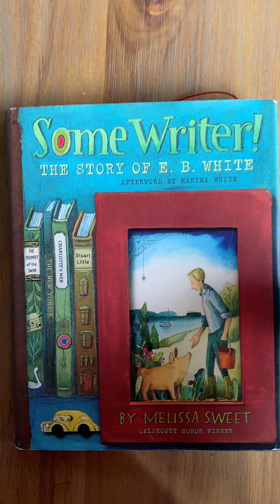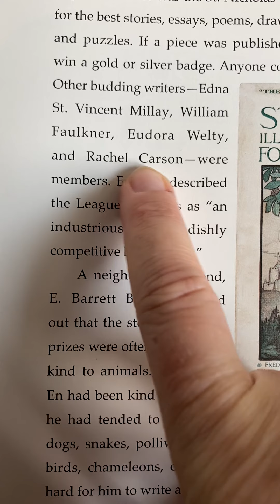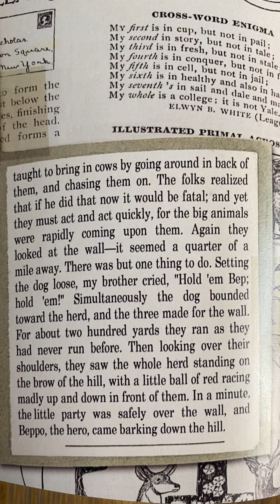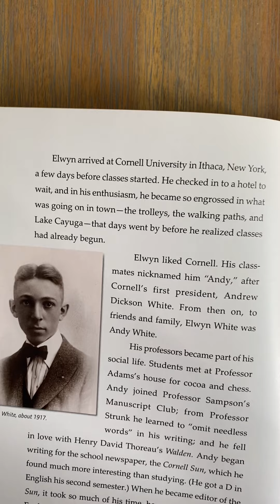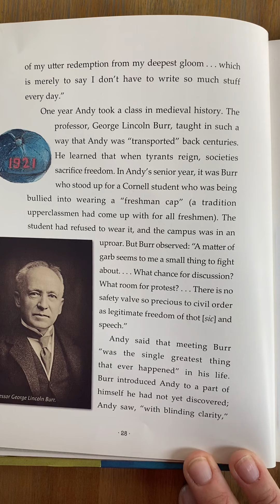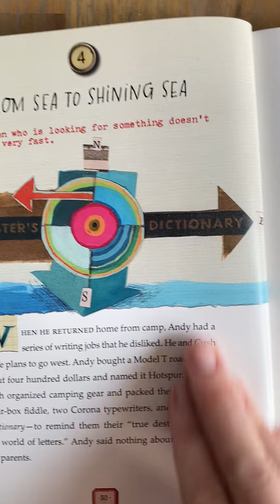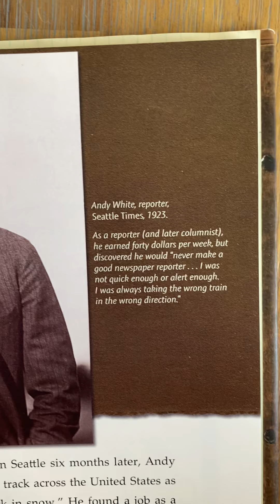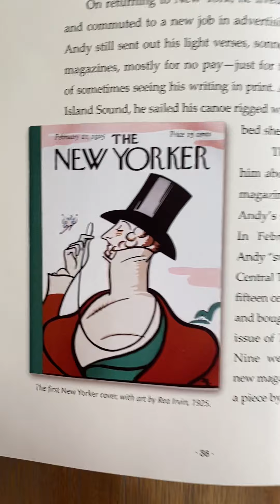Some Writer 3,4